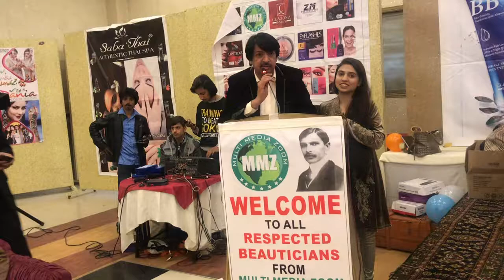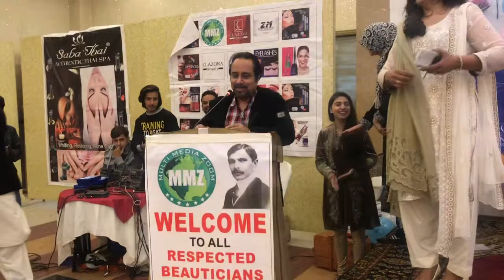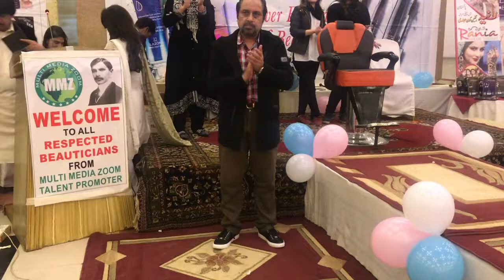Senator MIAN Ateeq appreciating the Working Women in a seminar 11 Dec 2018